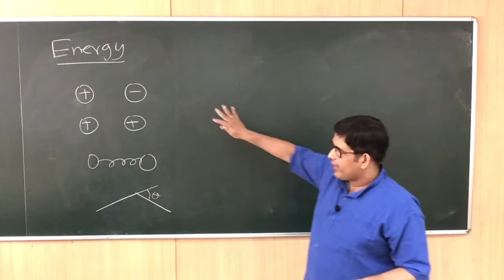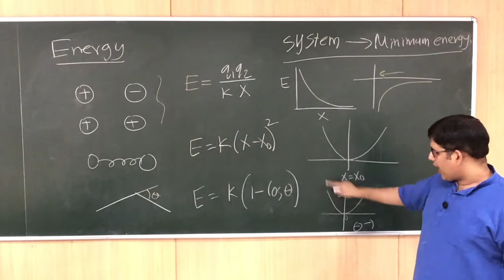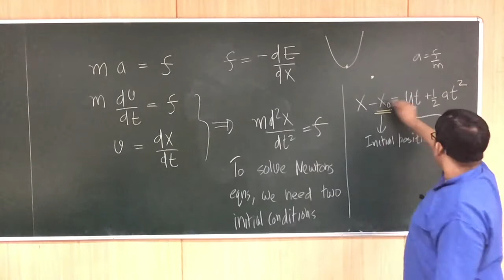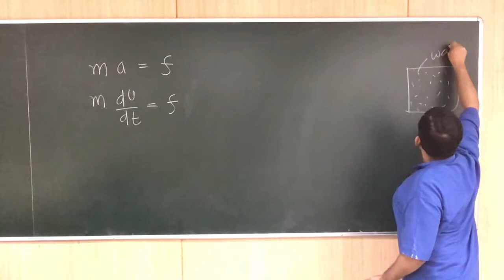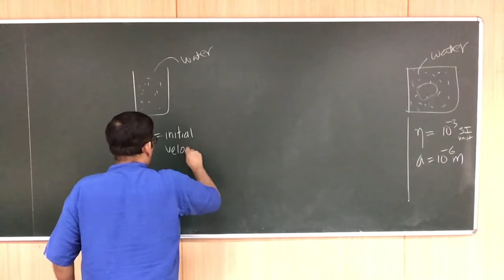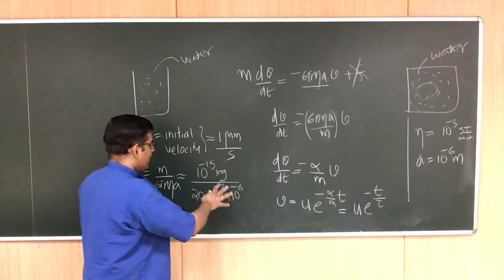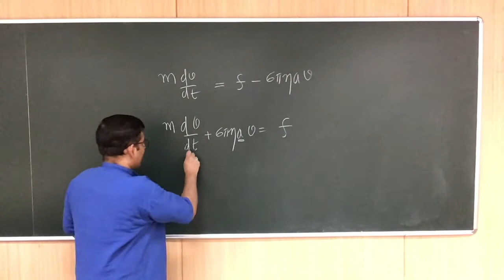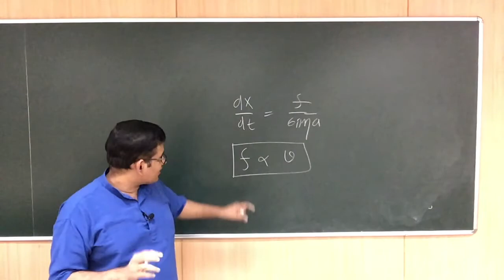Lecture-5: Force, motion, and importance of viscous drag in biology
Motion in the world of cell biology is movement at low Reynolds number. Its implications. Force is proportional to velocity. No movement if the force is zero. This lecture is a part of a course on basics of physics and chemistry for biology students. "State" of a system.